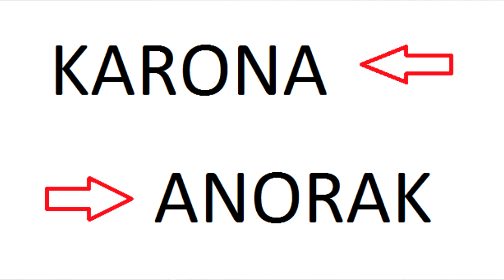(0285) Anekdot 16+ Xdik Show ⁄ Coronavirus N3 (MAQUR) Tovmasik & Beno